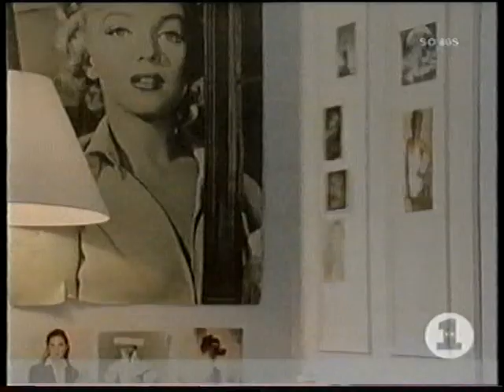Transvision Vamp - I Want Your Love